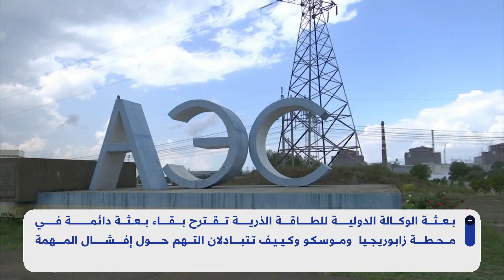محطة زاباروجيا النووية .. مقترح بعثة مراقبة دائمة واتهامات متبادلة بين كييف وموسكو